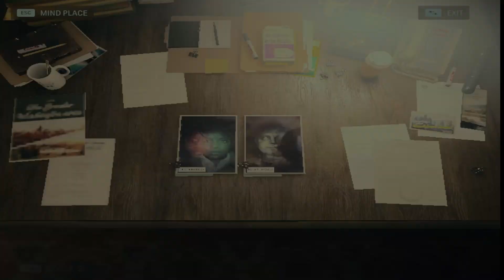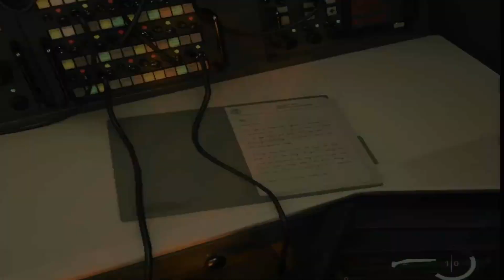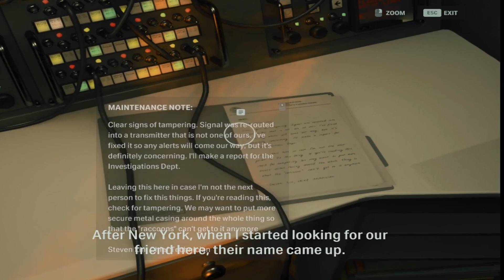Dood where's my car Alan Wake 2 #5